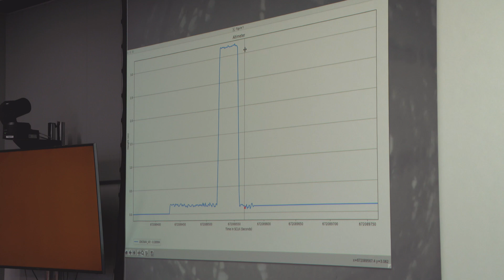NASA’s Ingenuity Mars Helicopter Successfully Completes First Flight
NASA’s Ingenuity Mars Helicopter became the first aircraft in history to make a powered, controlled flight on another planet on April 19, 2021. The Ingenuity team at NASA’s Jet Propulsion Laboratory in Southern California determined that the flight was successful after receiving data from both the helicopter and the Perseverance Mars rover.

Ingenuity is a technology demonstration. The 19-inch-tall Ingenuity Mars Helicopter contains no science instruments. Instead, the 4-pound rotorcraft will help determine whether future explorations on Mars could be conducted from the air.

Perseverance touched down at Octavia E. Butler Landing with Ingenuity attached to its belly on Feb. 18. The helicopter was deployed to the surface of Jezero Crater on April 3.

Credit: NASA/JPL-Caltech